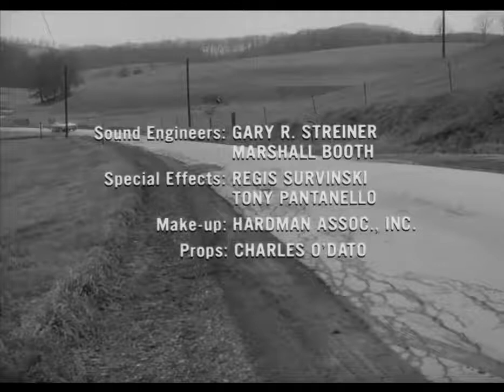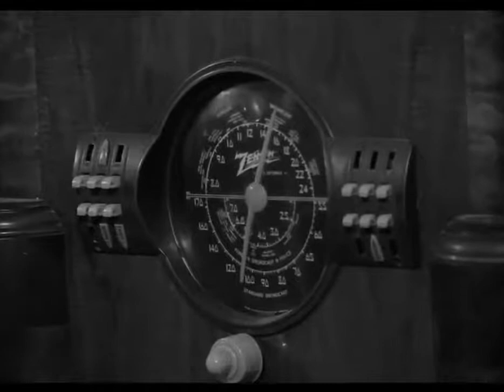Night of the Living Dead 1968 Full movie.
Night of the Living Dead is a 1968 American independent horror film directed, photographed, and edited by George A. Romero, with a screenplay by John Russo and Romero, and starring Duane Jones and Judith O'Dea. The story follows seven people who are trapped in a rural farmhouse in western Pennsylvania, which is under assault by an enlarging group of flesh-eating, undead ghouls.